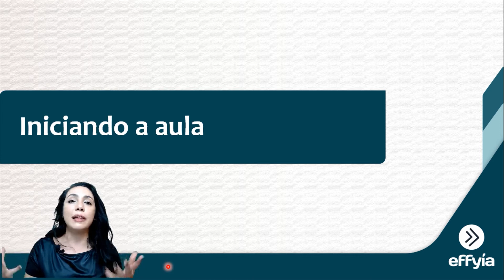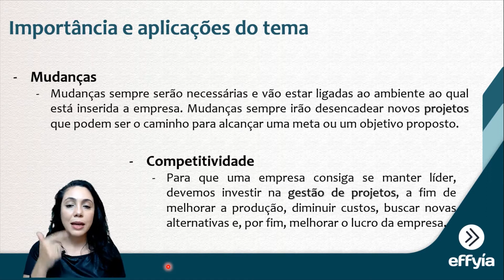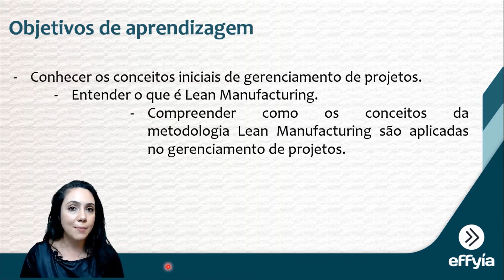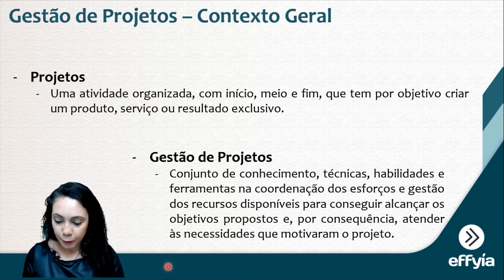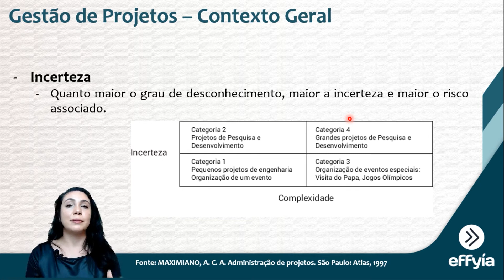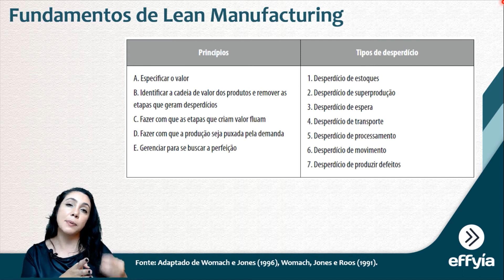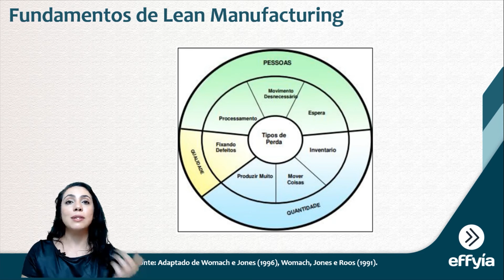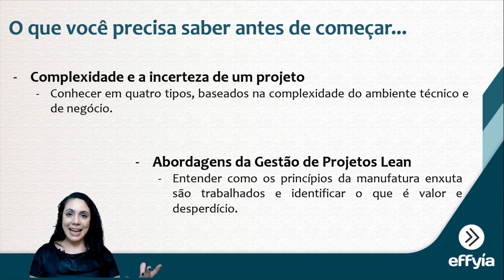Gestão de Projetos Lean - Aula 1 (Bloco 1)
O objetivo deste curso é aperfeiçoar o conhecimento sobre questões essenciais da Gestão de Projetos e de suas aplicações a partir dos conceitos, técnicas e ferramentas utilizadas no Lean Manufacturing.